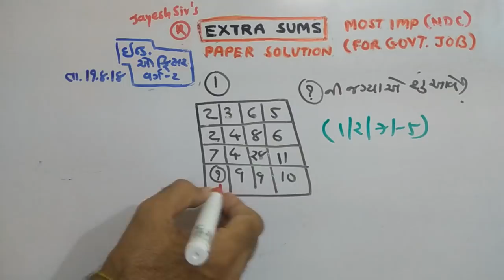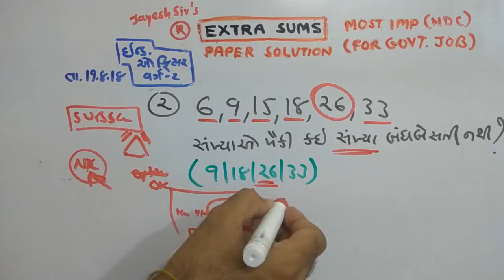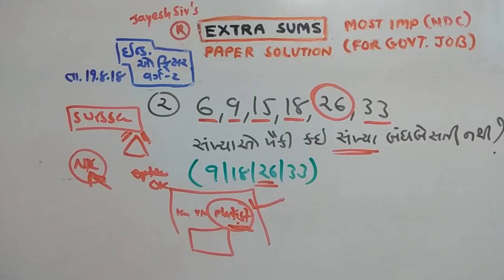INDUSTRIAL OFFICER | P-286 | REASONING | GPSC | NDC | JAYESH VAGHELA | PAPER SOLUTIONS | SMART WORK